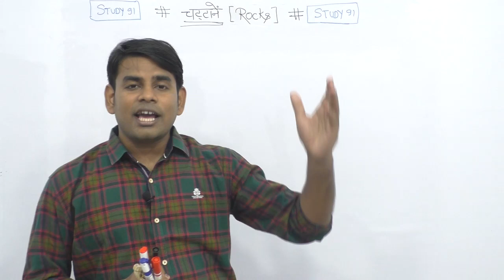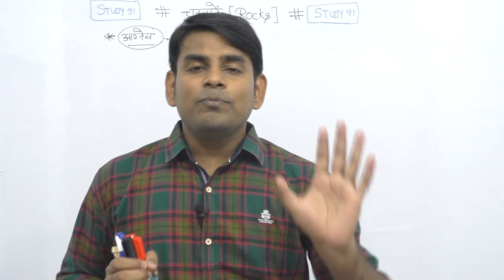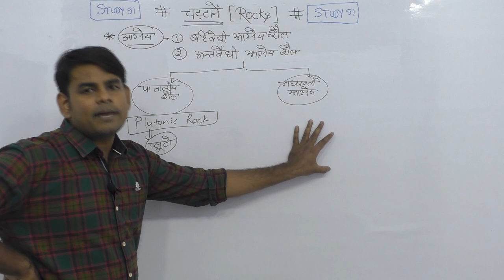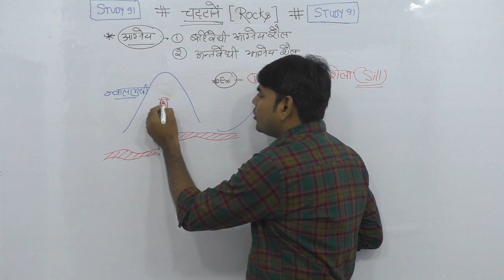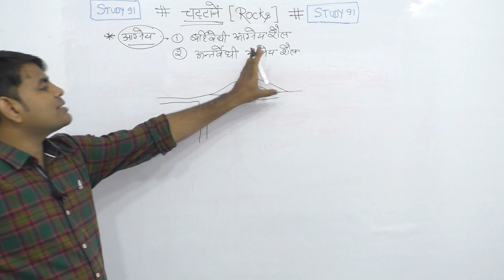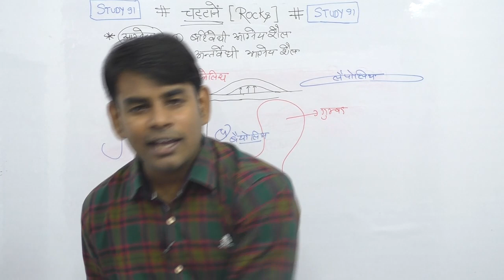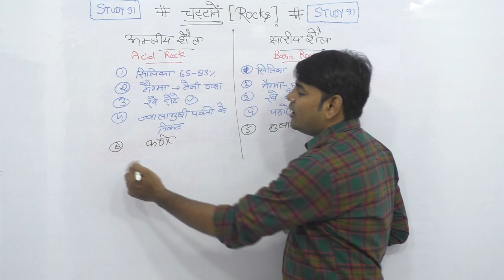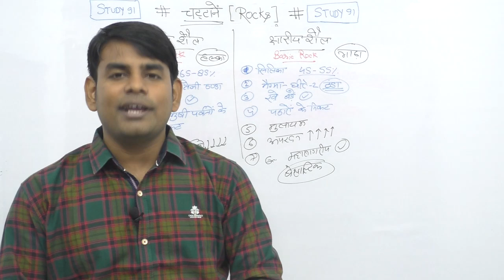31.Type of Igneous Rocks | Plutonic Rocks | Hypobissal Rocks | world geography by Nitin Sir